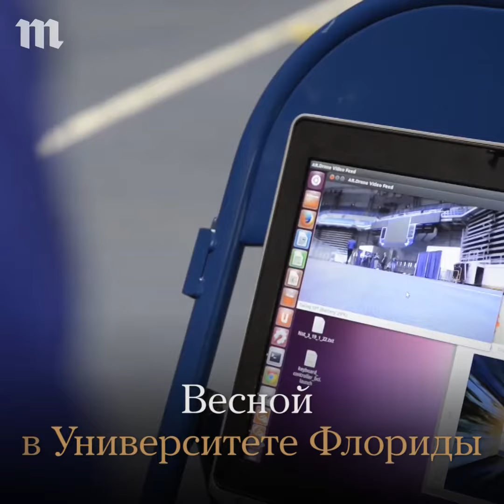Как управляют техникой силой мысли